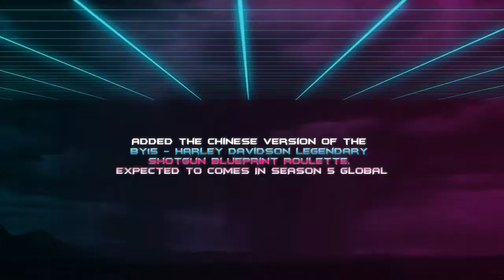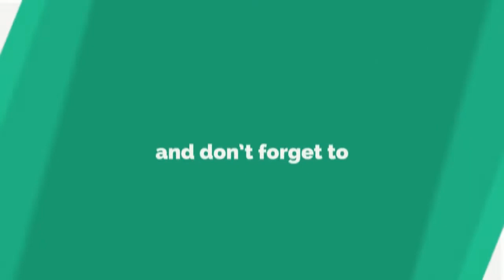SEASON 5 Upcoming Character Skins Weapons Leaks | Cod Mobile Season 5 Leaks | CODM Season 5 Leaks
Hello Guys In today's video I show you the new Season 5 Leaks COD Mobile, So make sure to Watch this Video Fully, Thanks..!!

Previous Leaks:
Part 1 - SEASON 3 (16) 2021 Upcoming Character Weapon Leaks | Cod Mobile Season 3 Leaks | CODM Season 3 Leaks

Part 2 - SEASON 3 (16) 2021 Upcoming Character Weapon Leaks | Cod Mobile Season 3 Leaks | CODM Season 3 Leaks

Part 3 - SEASON 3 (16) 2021 Upcoming Character Weapon Leaks | Cod Mobile Season 3 Leaks | CODM Season 3 Leaks

SEASON 3 Upcoming Battle Pass Character Weapons Leaks | Cod Mobile S3 Leaks | CODM Season 3 Leaks

SEASON 16 Upcoming Character Weapons Maps Leaks | Cod Mobile Season 16 Leaks | CODM Season 16 Leaks

"Armor Attack" NEW Battle Royale Mode | Season 2 Call of duty mobile CN | Season 2 Cod Mobile Leaks